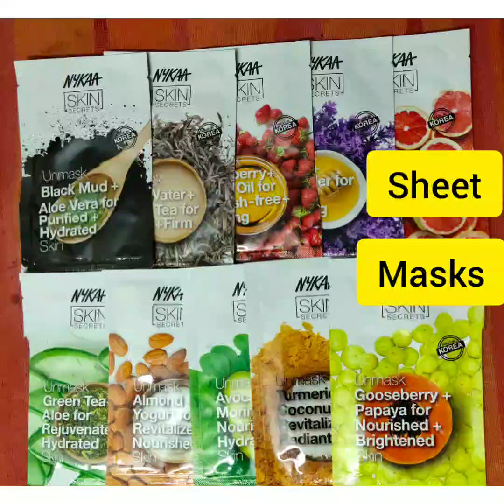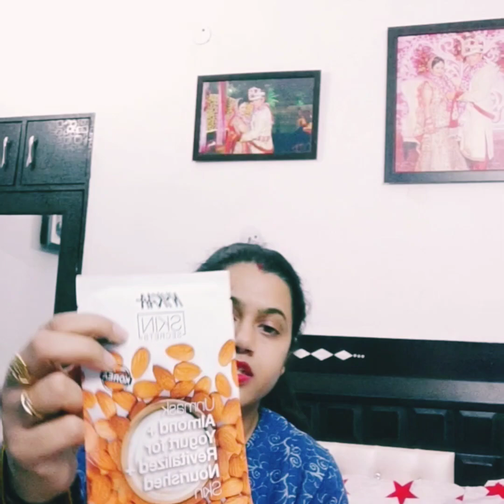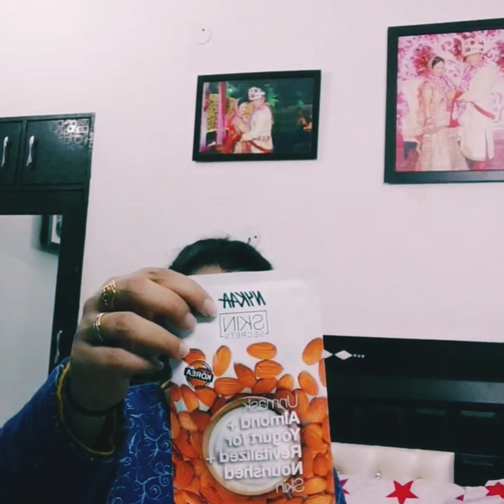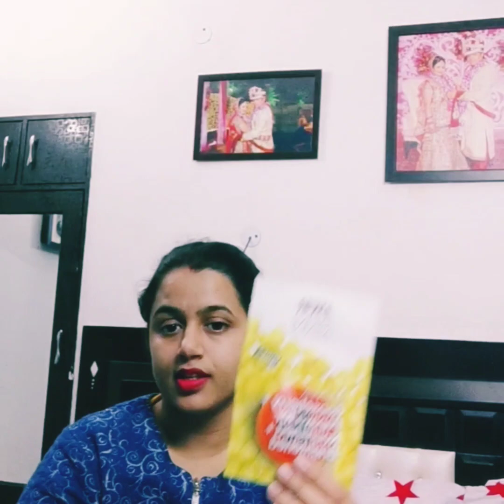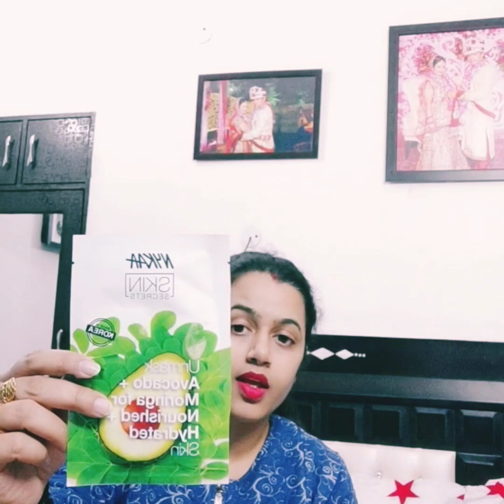Sheets masks| why to use ? | informational video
This video is about the usage of sheet masks.
Why n how do we use sheet masks??

it's usage and results r completely based on my personal experience so for ur skin do choose it as per ur requirement and skin type.
If u have any medical condition so do check out with ur Dr before using any product.

nykaa_sheet masks